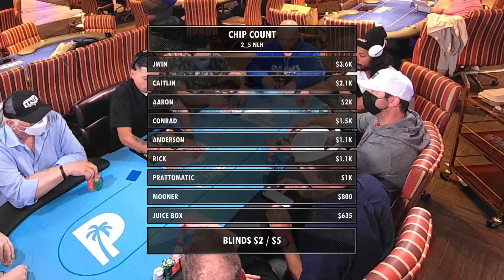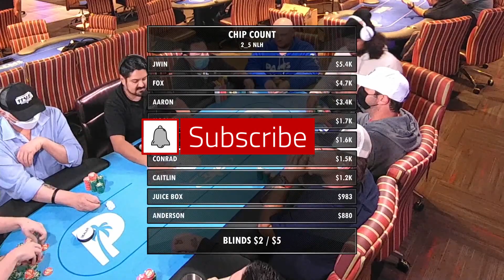Caitlin FIRES a HUGE BLUFF and JWIN plays his favorite hand on Live at the Palms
In this highlight reel we feature hands from the Monday $2/$5 no limit hold 'em poker cash game at Palms Social in Austin, Texas. JWin's aggressive session finds himself in a big pot with his favorite hand during the livestream. Conrad Simpson of Solve 4Y visits Austin and gets stuck in the middle of a huge pot, and Caitlin FIRES a huge bluff against Austin poker pro Aaron McInnes.